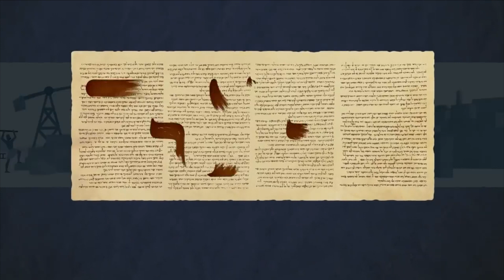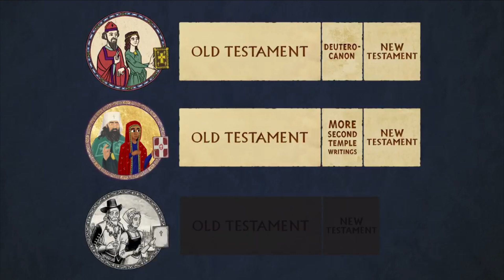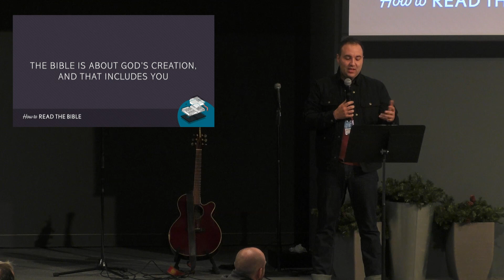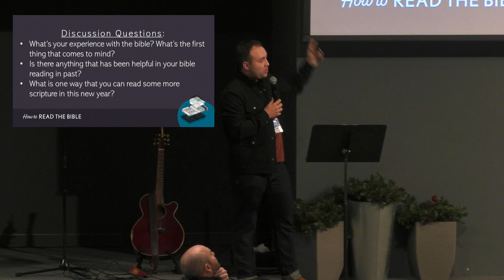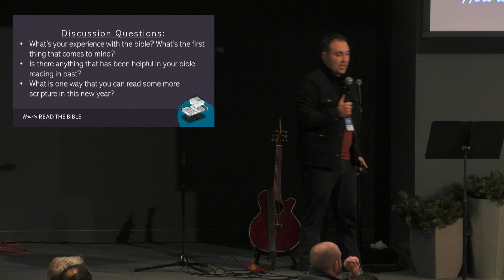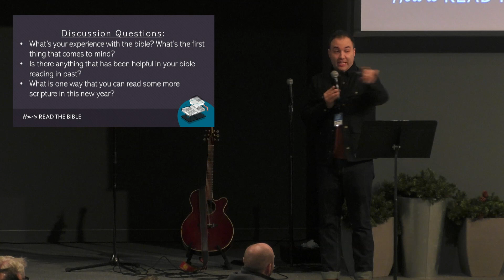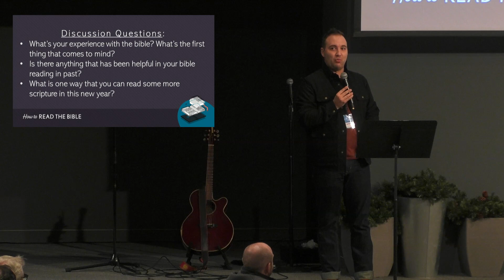How to Read the Bible, Ep. 1 | What is the Bible?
Chris Kimpston kicks off our new series to equip the Men of Hope as we launch the churchwide "Whole Holy Bible in a Year" at Lutheran Church of Hope in West Des Moines, IA.